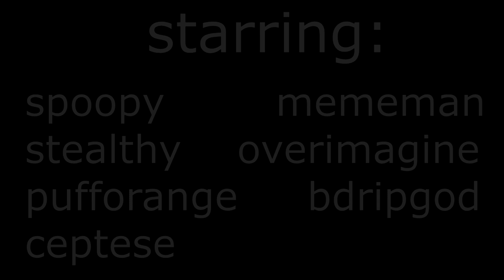Left 4 Dead 2 Versus Changes a man.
yall like the "monthly" upload schedule this year? i sure i do